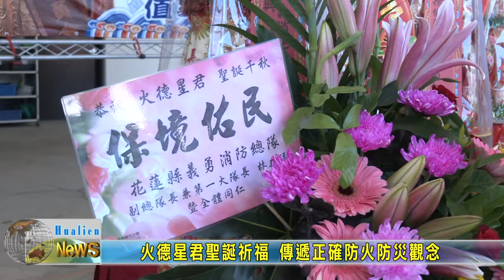20220721 01 火德星君聖誕祈福 傳遞正確防火防災觀念